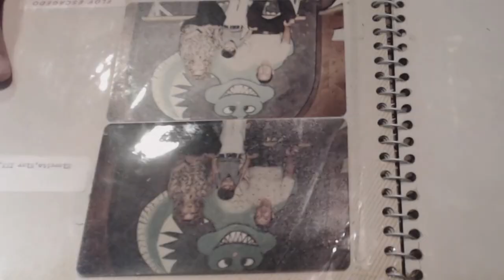Escagedo - Miami 1979 Birthday Photo Album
photos, pics of my birthday in Miami Florida. Also some talk overs.